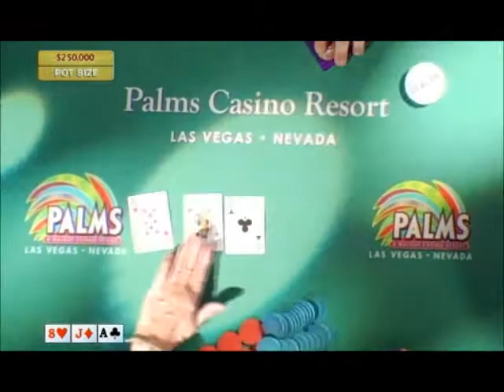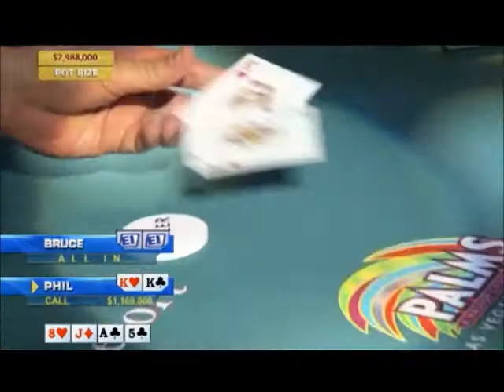Final Table Poker with Phil Gordon 9/10